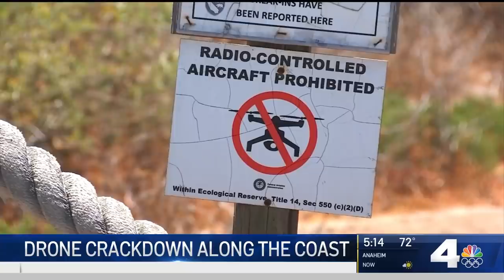Drone Crackdown Along Coast After Bird Eggs Abandoned in Bolsa Chica | NBCLA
After thousands of eggs were abandoned when a drone scared away nesting, and endangered, birds, officials are cracking down on illegal drones in the Bolsa Chica wetlands. Vikki Vargas reports from Bolsa Chica State Beach for NBC4 on Wednesday, June 9, 2021.

About NBCLA